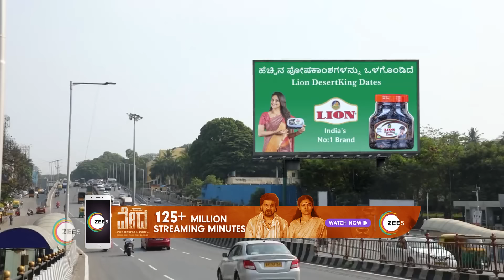Dhruvaನ ಸಂಕಲ್ಪ Suhasiniಯನ್ನು ಚಿಂತೆಗೀಡು ಮಾಡಿದೆ | Gattimela | Top Moments | Zee Kannada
Romantic Kannada Serial Gattimela Description:
The show is about the responsibilities that the protagonists, Vedanth and Amulya, shareClick Here to Subscribe Channel With time, Vedanth develops feelings for Amulya but refuses to express them as his reputation is at stakeClick Here to Subscribe Channel